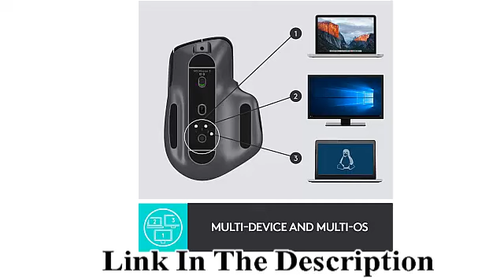Logitech MX Master 3 Advanced Wireless Mouse, Ultrafast Scrolling, Ergonomic, 4000 product reviews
Logitech MX Master 3 Advanced Wireless Mouse, Ultrafast Scrolling, Ergonomic, 4000 DPI, Customization, USB-C, Bluetooth, USB, Apple Mac, Microsoft PC Windows, Linux, iPad - Graphite

if you want to know further information about these and other
Toaster Ovens  & Wallet

"(paid link), "

also vist our

Connectivity Technology Bluetooth, Unifying Dongle
Brand Logitech
Compatible Devices Laptop, Personal Computer
Series Logitech MX Master 3 Advanced Wireless Mouse - Graphite
Special Feature Easy Switch Enabled; Up to 70 Days on a Full Charge

Ultra-fast magspeed scrolling - Remarkable speed, precision and quietness of electromagnetic scrolling with all new magspeed wheel - up to 90% faster, 87% more precise and ultra-quiet
Comfort shape and intuitive controls - Work comfortably with perfectly sculpted shape and ideally placed thumb wheel and controls
App-specific customizations - Speed up your workflow with predefined app-specific profiles and numerous customization options. Advanced 2.4 GHz wireless technology
Flow cross-computer control - Work seamlessly on three computers. Seamlessly transfer cursor, text, and files - between windows and macOS, desktop and laptop
Works on any surface even on glass with dark field 4000 DPI sensor. It is faster and 5x more precise than the basic mouse - so you always hit the right Pixel
USB-c rechargeable - Full charge lasts up-to 70 days, quick 1 min charge gives 3 hrs of use
Multi-device and multi-OS - Connect the way you want up to 3 devices via Bluetooth or the included USB receiver on windows, Mac or Linux
1 year limited hardware warranty